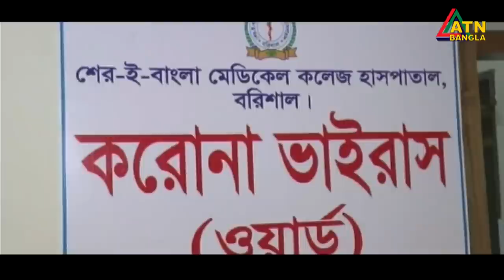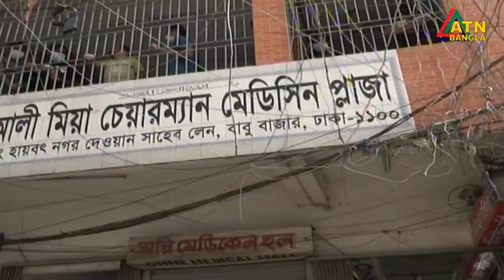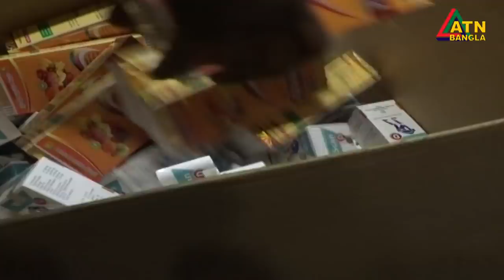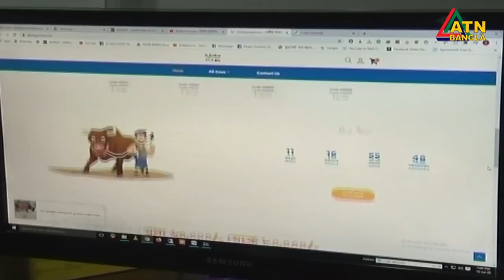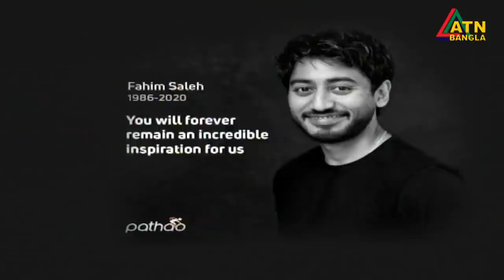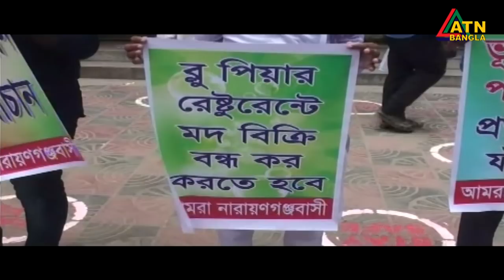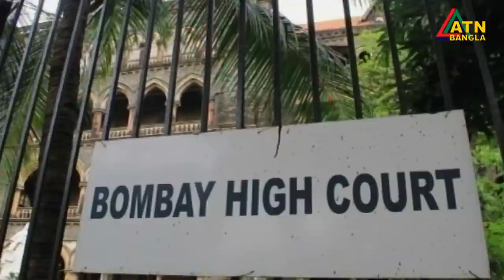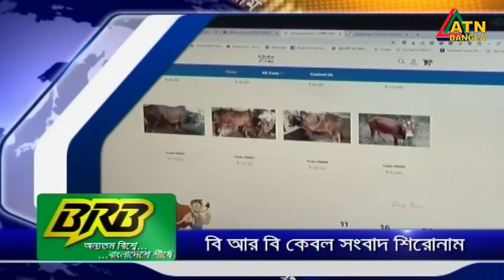এটিএন বাংলা সন্ধ্যা ৭টার সংবাদ । 18.07.2020 | ATN Bangla 07pm News